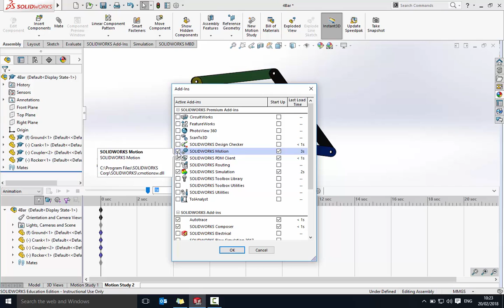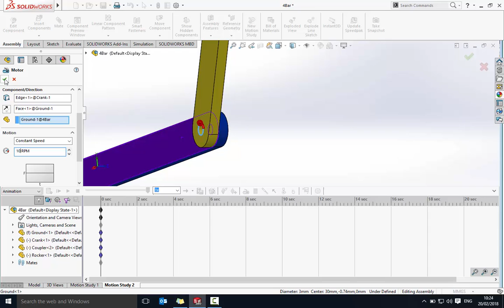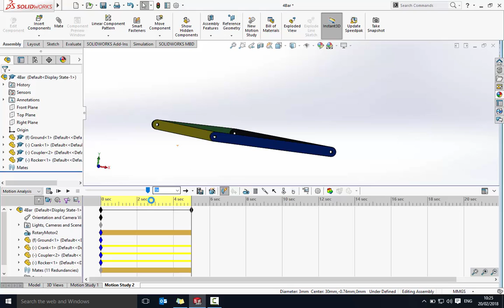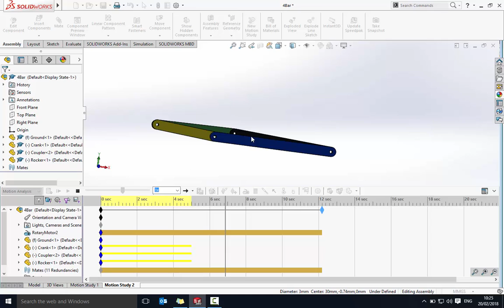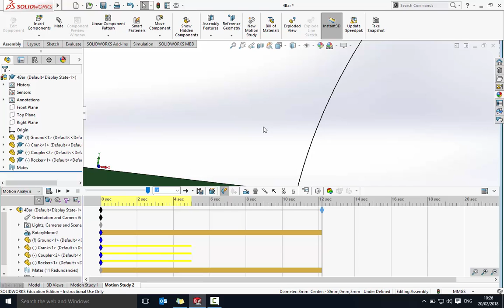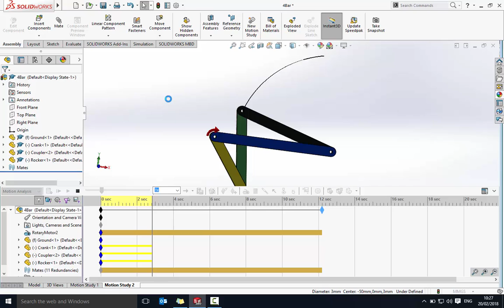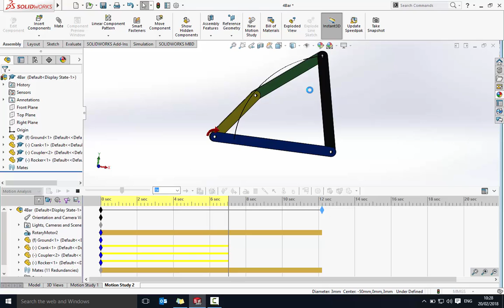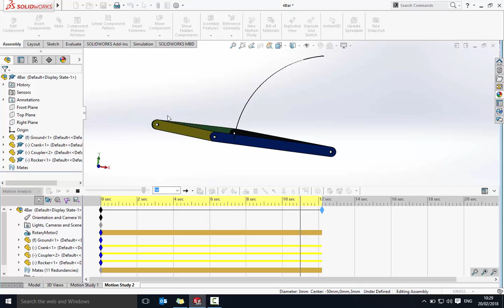4 Bar linkage part 2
A tutorial showing how to add a motor and use trace paths.